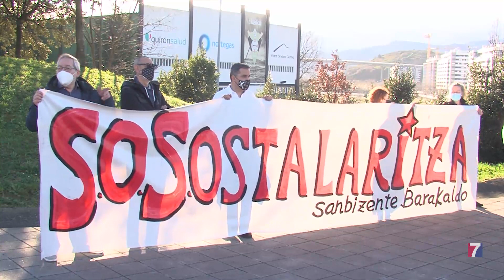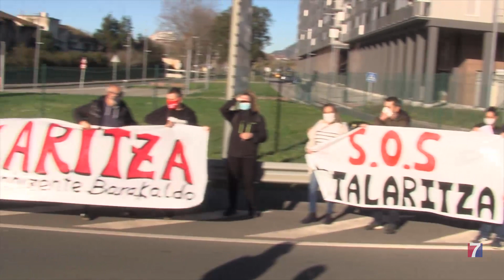La hostelería camina unida por la Margen Izquierda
Hosteleros de la comarca se han dado el relevo entre municipios en una marcha-manifestación desde Santurtzi a Bilbao.

Especialmente emotivo ha sido el momento en que se han pasado el testigo (una botella) en el puente de Kaiku.

Con esta movilización han reclamado el ,tantas veces anunciado, plan de rescate al sector , obligado a paralizar su actividad en reiteradas ocasiones a consecuencia de la pandemia.